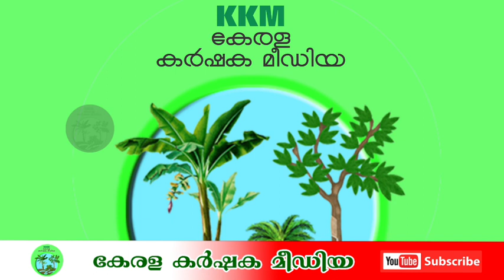കുറിച്ചി ആതുരാശ്രമത്തിൽസ്വാമി ആതുരദാസിന്റെ സമാധിമണ്ഡപത്തിന്റെസമർപ്പണ ചടങ്ങുകൾനിർവഹിച്ചു | KOTTAYAM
കേരളത്തിന്റെ ശബ്ദം..
കർഷകരുടെ മിത്രം..

ചെയ്യുക.

വാർത്തകളും പരസ്യങ്ങളും
പ്രസിദ്ധീകരിക്കുന്നതിന് താഴത്തെ
ലിങ്കിൽ ക്ലിക്ക് ചെയ്യുക :-

newschannelaaj tak
newschannelkaise banaye